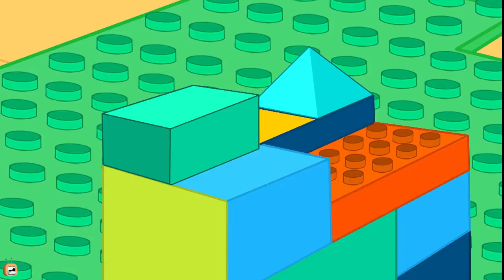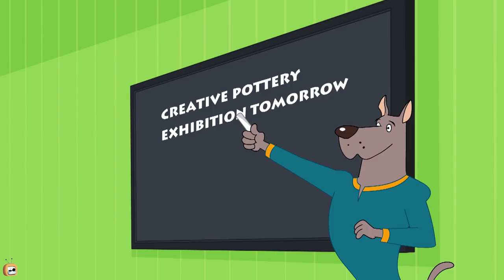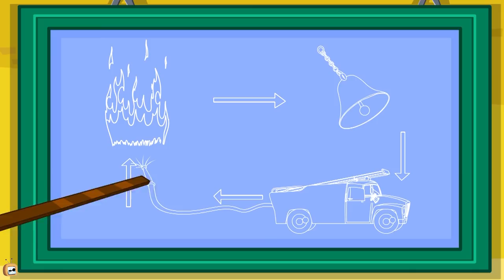Rat-A-Tat |'Clash of Lego in Lego House + Fire Engines Cartoon'| Chotoonz Kids Funny Cartoon Videos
Presenting Clash of Lego in Lego House + Fire Engines Cartoona hilarious and funny cartoon compilation for children from Rat a Tat. In this 1 hour compilation, Catch Don and Charly in a lego world!

Chotoonz TV is a complete Online Kids Cartoon Channel. Chotoonz has the best content for kids featuring characters from shows such as Rat-A-Tat, one of the best slapstick comedy cartoon series, Cat and Keet, Om Nom,3 Rabbits,Chai Chai,Tooth Fairies amongst others. You can watch all episodes for free.